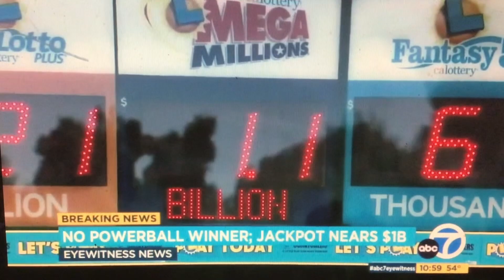KABC ABC 7 Eyewitness News “Now at 11pm” teaser and cold open March 25, 2024